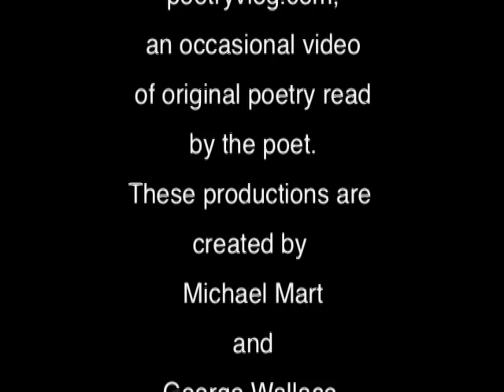Veronica Golos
This video was recorded at the Walt Whitman Birthplace in West Hills, Long Island, New York.